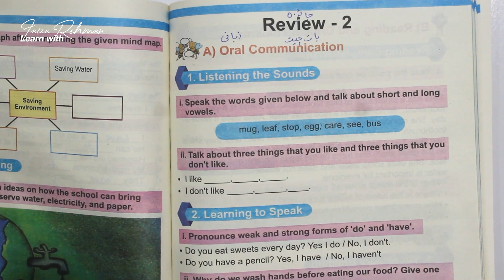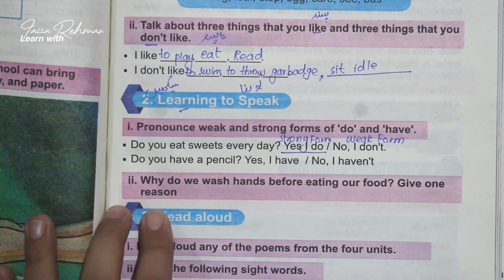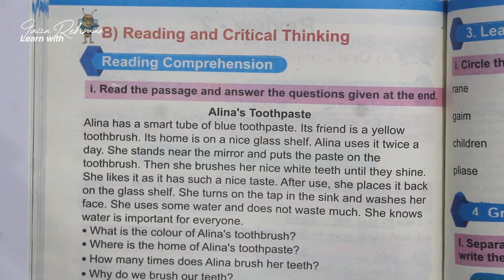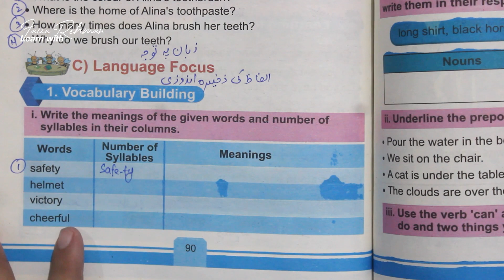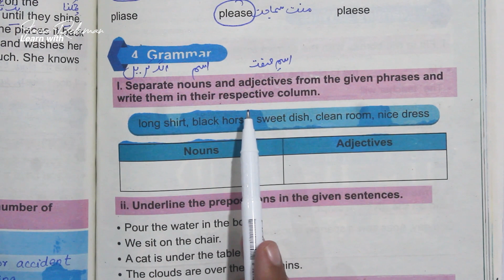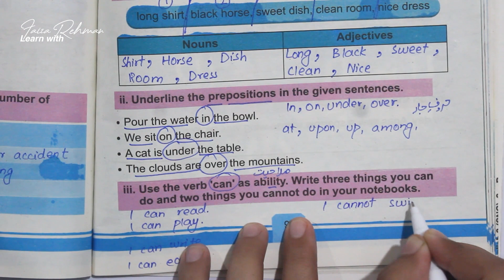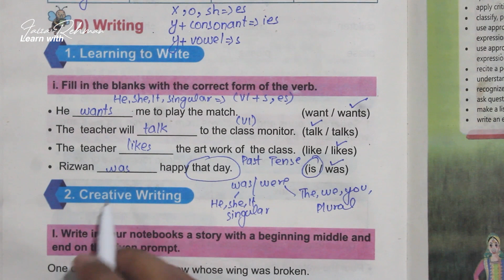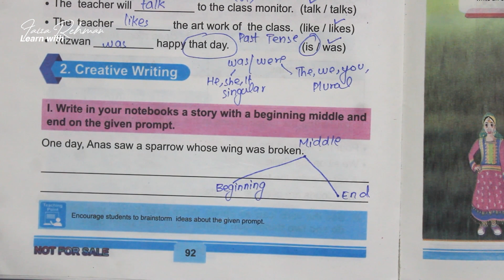English Class 3 Review-2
Textbook: English (Based on curriculum 2020)
Class: 3rd
Published by Khyber Pakhtunkhwa Textbook Board, Peshawar
This video has covered topics of English textbook for Class Three (KPK Board).

Continuing with Review-2

Following topics are covered in Review-2

Topics
• Vocabulary Building
• Alphabetical Order
• Missing Letters
• Anagrams
• Identify Verb
• Objective Pronouns
• Learning to Write
• Sentence Making
• Punctuation
• Creative Writing Paragraph

 Timecodes

Part 2 |
Part 3 |